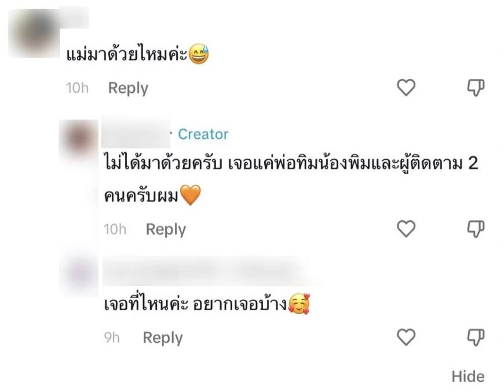เจ้าของช่องเฉลยให้ ทิม พิธา ไปพัทยากับใคร นอกจาก น้องพิพิม มีอีก 2 คน